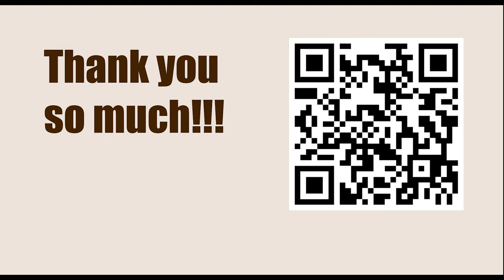The Passed Pawn || Rubinstein vs Duras, Vienna 1908 || IRVING CHERNEV